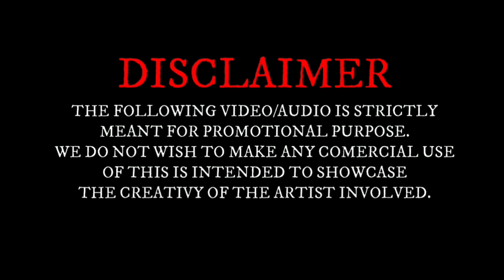Nattu Sarakku - PranaVi's Creation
Song: Naatu Sarakku ( Remix )
Remix By: Dj Skype Ehh'''
Album: Dj Skype Birthday Special
Mix Label: Pranavi's Creation
Sound Mixing & Mastering By: PranaVis Sound Lab
Video Mix By: Vdj Rocky
Gfx By: Gfx Avenz
Admins: Ashvick & Im_Kugan

Facebook & Instagram ID :

Dj Vinn

Ashvick

Bronav

Dj Doggy

Dj Reyz

Dj Killer

Vdj Quincy

DJ Akash

Vdj Sar-V

DJ Skype

Dj Trapz

Avenz

Im_kugan

Vdj Kennedy

Vdj Rocky